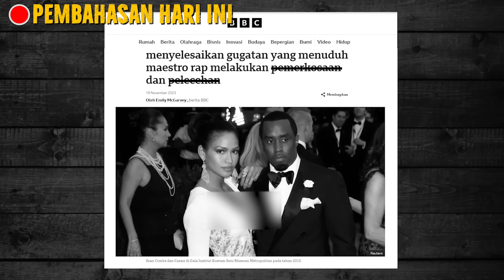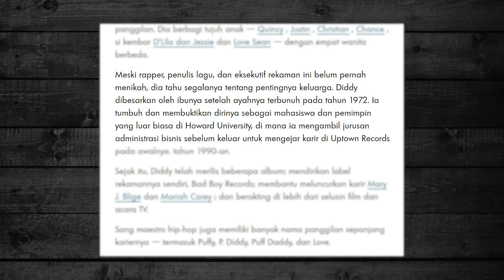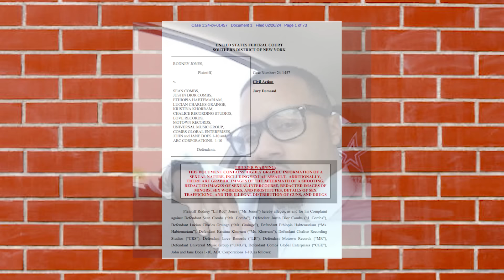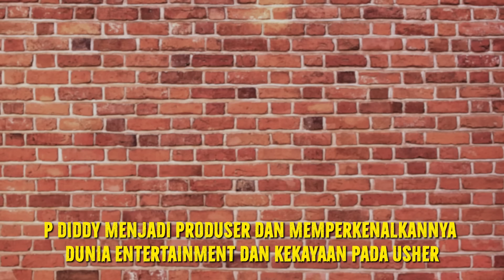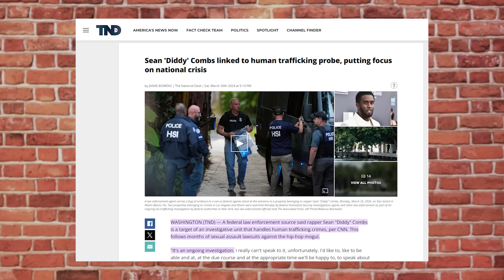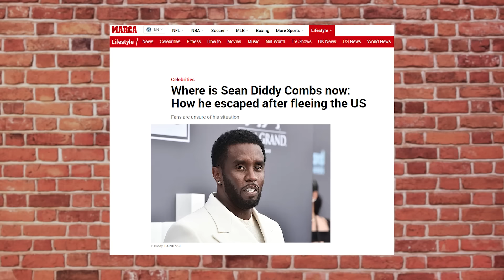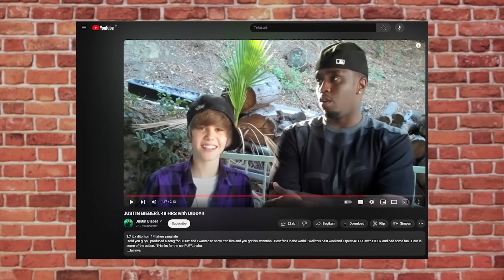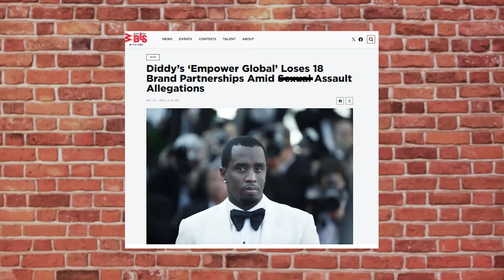SKANDAL JUSTIN BIEBER DI ICIP PUFF DIDDY DAN BANYAK KORBAN CELEBRITY LAINNYA